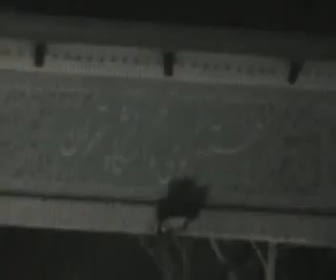Unseen footage Tehran University dorm raid by Islamic militia and police - Iran 15 June 2009 P1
On the night of June the 14th 2009 basij, anti riot police, and plainclothes militia attacked students at Tehran University and their dorm rooms.

This video is a previously unseen footage taken by the attackers.

Students jumped out of windows to escape the attackers who threw tear gas and beat students.

At least three men and two women were killed in the attack.